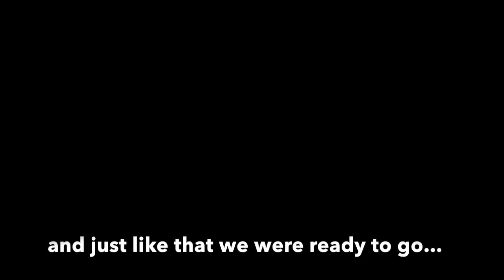Montenegro 2017 roadtrip v3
Here's our motorcycle adventure with the good and bad as it happened in August 2017 :)